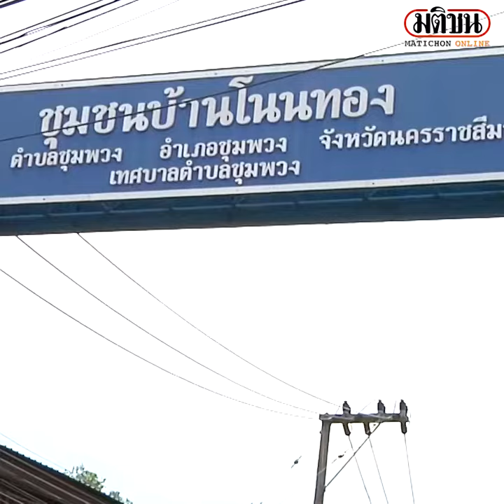ชุมพวงอ่วม บ้านจมน้ำนับพันหลัง ชาวบ้านเข้าออกหมู่บ้านไม่ได้ : Matichon Online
ที่จ.นครราชสีมา-สถานการณ์น้ำท่วมในเขตพื้นที่ อำเภอชุมพวง จังหวัดนครราชสีมา ล่าสุดวันนี้ (4 ตุลาคม 2565) ปริมาณน้ำในลำน้ำมาศ จากพื้นที่ อำเภอลำปลายมาศ จังหวัดบุรีรัมย์ ได้ไหลลงมาสมทบกับปริมาณน้ำในลำน้ำมูล อำเภอพิมาย อย่างต่อเนื่อง ทำให้พื้นที่ อำเภอชุมพวง ถูกน้ำทะลักเข้าท่วม สถานที่ราชการ โดยเฉพาะที่ว่าการอำเภอชุมพวง เทศบาลตำบลชุมพวง สถานีตำรวจภูธรอำเภอชุมพวง บ้านพักข้าราชการ และ ตลาดสดเทศบาลตำบลชุมพวง ระดับน้ำท่วมสูง 60-70 เซนติเมตร บางจุดน้ำท่วมสูงกว่า 1 เมตร
หลังน้ำท่วมสูง ทางเจ้าหน้าที่ตำรวจได้นำเรือท้องแบนบริการรับประชาชนเข้าออกโรงพัก ซึ่งภาพจากมุมสูงจะเห็นว่า ปริมาณน้ำได้ไหลทะลักเข้าท่วมบ้านเรือนของชาวบ้าน ชุมชนพิกุลทอง หมู่ที่ 16 ตำบลชุมพวง อำเภอชุมพวง นับพันหลังคาเรือน ถูกน้ำท่วมสูงกว่า 70 เซนติเมตร บาง จุดท่วมสูงกว่า 1 เมตร ทำให้ชาวบ้านต้องพายเรือเข้าออกหมู่บ้าน